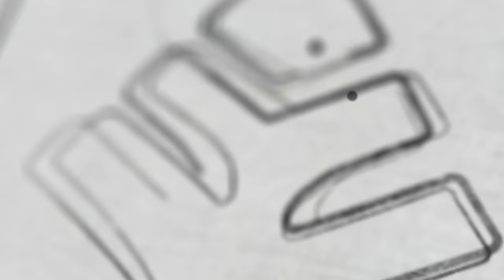Class 5 Maths | Exam Sure Questions - ഇങ്ങനെ ചെയ്‌താൽ Full-Mark ഉറപ്പിക്കാം | Xylem Class 5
Welcome to our special class 5 Christmas exam revision session! In this video, we will be going through key concepts and important topics to help you prepare for your upcoming exam. Class 5 Maths Exam Sure Questions

 This special class is designed to provide you with a comprehensive and thorough review of the material covered in class 5, ensuring that you have a solid understanding of the material and are well-prepared for your examination.

During this revision session, we will cover a range of subjects and topics, including malayalam, mathematics, English, science, and social studies. Our experienced Xylem teachers will guide you through each topic, providing clear explanations and examples to help reinforce your understanding.

Additionally, we will be addressing any common misconceptions or areas of difficulty that students may encounter, ensuring that you are well-equipped to tackle any challenging questions that may arise during the exam.Class 5 Maths Exam Sure Questions

This video is a valuable resource for students who are looking to consolidate their knowledge and prepare effectively for their class 5 Christmas exam. We encourage you to take notes, ask questions, and actively engage with the material as we work through each topic.

By the end of this revision session, you will have a strong foundation of knowledge and the confidence to excel in your upcoming exam. Let's get started and make the most of this special class 5 Christmas exam revision!